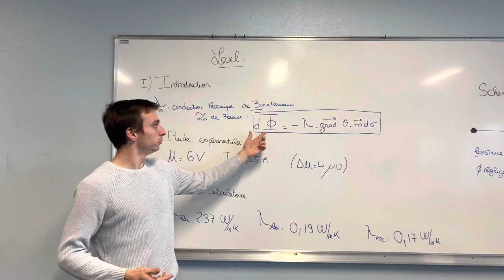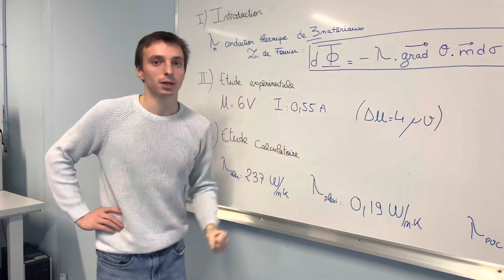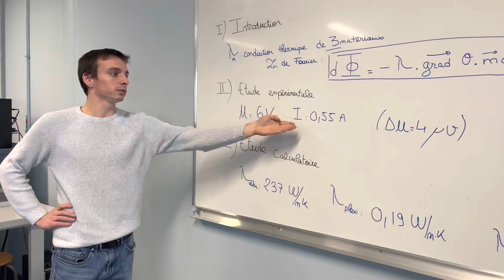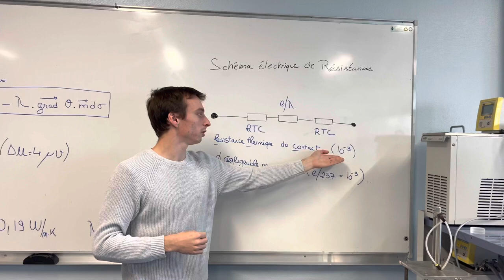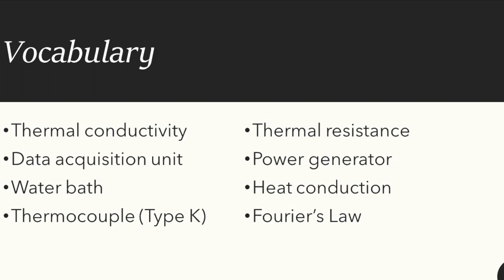TP-Conductivité thermique de solide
Bonjour, voici une vidéos de presentation d'un travail pratique fait à l'université technologique de Nantes, dans la filière MTEE.